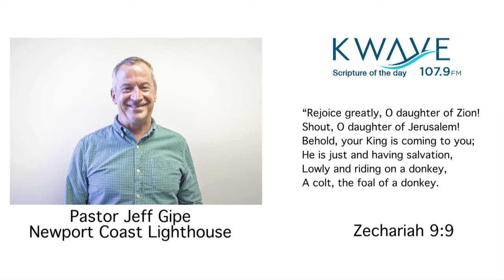Scripture of the Day 03/25/2018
Pastor Jeff Gipe expounds on the verse of the day.